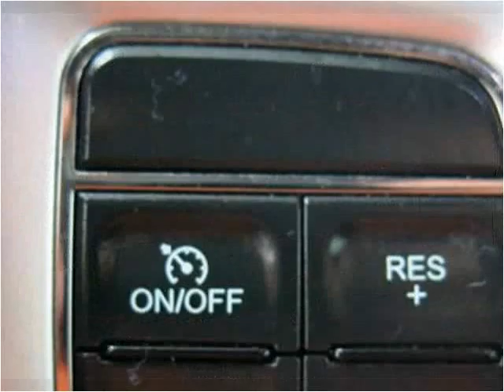2012 Dodge Avenger Used Cars Birmingham AL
This 2012 Dodge Avenger is available from Anthony Underwood Automotive.